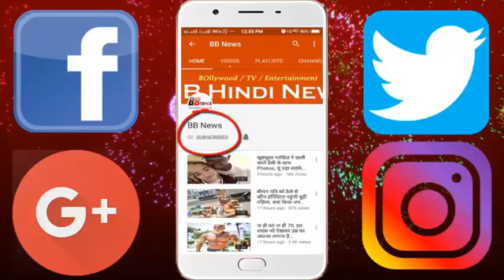16 साल की थीं इंदिरा, जब मां के सामने 5 साल बड़े लड़के ने किया था प्रपोज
16 साल की थीं इंदिरा, जब मां के सामने 5 साल बड़े लड़के ने किया था प्रपोज
16 साल की थीं इंदिरा, जब मां के सामने 5 साल बड़े लड़के ने किया था प्रपोज

September 12 is Indira Gandhi's husband Feroze Gandhi's 105th Birth Anniversary. He had an original surname pillar, but inspired by Mahatma Gandhi, he changed his surname to Gandhi and kept Gandhi.
In 1930, Feroz Gandhi left studies and joined the Independence Movement. In the same year, he had done Gandhiji with his surname. In 1930, Feroz was jailed for 19 months with Lal Bahadur Shastri. He was kept in Faizabad jail. After this, he remained in jail along with Jawaharlal Nehru in 1931 and 1933. During the Independence Movement, Firoz was associated with the Nehru family. They used to support Indira's mother Kamala Nehru. In 1933, Feroze suddenly asked Indira's hand to Kamala Nehru. They refused saying that the daughter is only 16 years old.

 Kamala Nehru died on February 28, 1936 due to illness. Then Kamala was in the city of Lausanne, Switzerland. In the last moment, Feroz Kamala was close to Nehru. After the death of Kamala Nehru, the friendship of Firoz and Indira became confirmed. Both of them married in Allahabad in March 1942. Then the Quit India Movement was at the peak of the country. Indira and Firoz settled in Allahabad after the country's independence.

BB NEWS!!